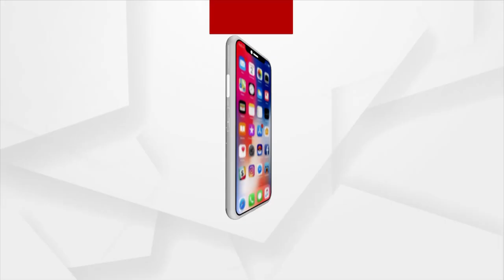ସି.ଆର.ପି.ଏଫ ଯବାନ ରଶ୍ମିରଞ୍ଜନଙ୍କୁ ଶ୍ରଦ୍ଧାଞ୍ଜଳି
ସି.ଆର.ପି.ଏଫ ଯବାନ ରଶ୍ମିରଞ୍ଜନ ଲେଙ୍କାଙ୍କୁ ଶ୍ରଦ୍ଧାଞ୍ଜଳି ଦେଲେ କଟକ କନ୍ଦରପୁରର ଶହ ଶହ ଅଞ୍ଚଳବାସି। କନ୍ଦରପୁର ଅଞ୍ଚଳ ପାଇଁ ଏକ ଶୋକାକୁଳ ପରିବେଶ । ରଶ୍ମିରଞ୍ଜନ ଅମର ରହେ ରେ ସାରା ଅଞ୍ଚଳ ପ୍ରକମ୍ପିତ ହୋଇ ଉଠିଥିଲା।